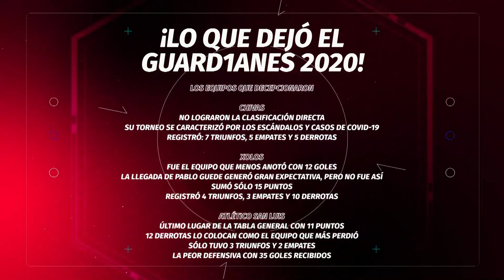¡REGRESÓ EL TELÉFONO ROJO! y trata de Higuera...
Nuevamente el teléfono rojo sonó en Reacción en Cadena, para contar lo último sobre el caso de José Luis Higuera. Además hacemos el corte de caja de lo que nos dejó el Guard1anes 2020. Enrique Beas no puede creer la que fue la decepción de Luis Castillo y de Carlos Albert. El debate en REC.